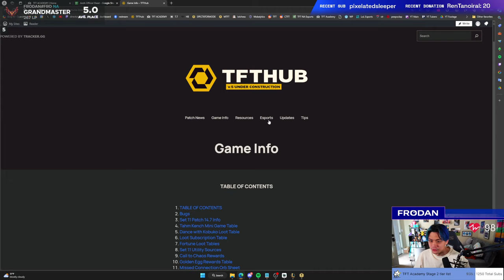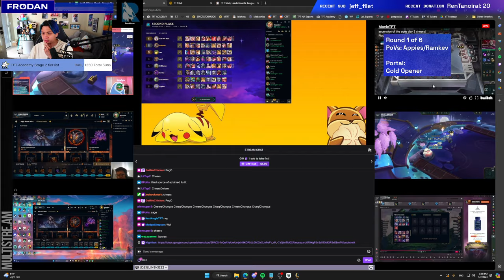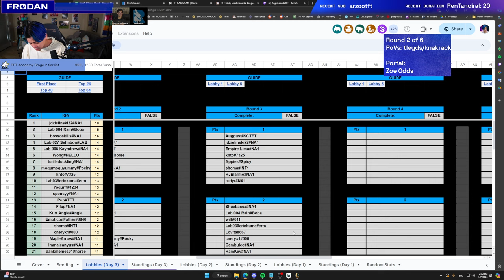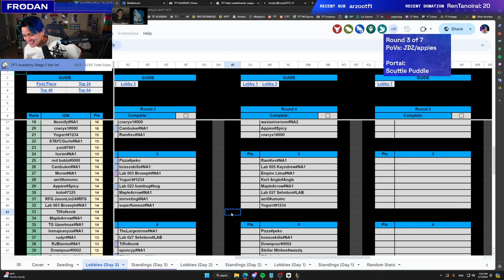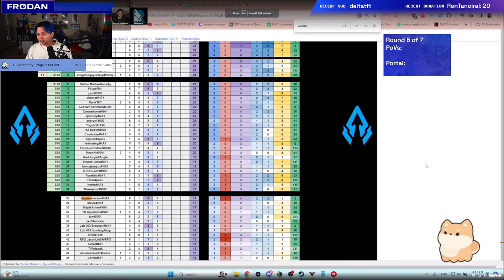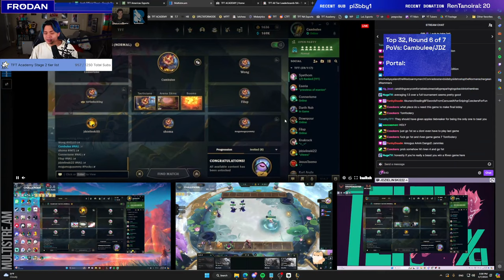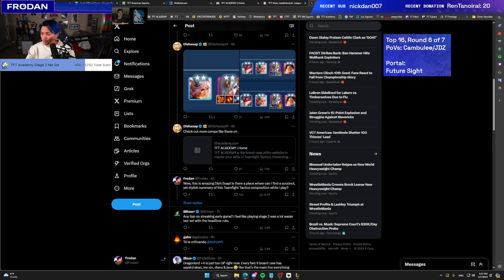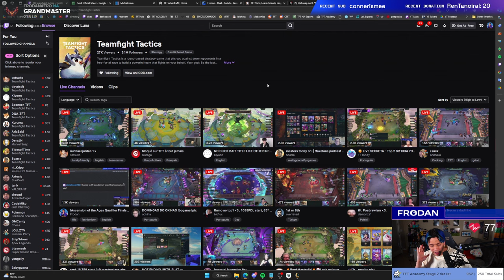Ascension of the Ages Qualifier Final Day Watch Party | Frodan Set 11 VOD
Final Day of Ascension of the Ages Watch Party with Ramblinnn and Demacian Raptor. Top 64 Battle It Out for a Chance to Enter Tactician’s Trials/Cup I in NA!

Timestamps:
00:00:00 - Ascension of the Ages Final Day Introduction
00:16:53 - Round 1 Appies/Ramkev/Rain POV (Gold Opener)
00:52:11 - Round 1.5 MovieTFT POV
00:56:04 - Break 1
01:04:18 - Round 2 Tleyds/Knakrack POV (Zoe, Odd Levels)
01:37:06 - Round 2.5 Various POVs
01:41:10 - Break 2
01:55:29 - Round 3 JD/Appies POV (Scuttle Puddle)
02:34:43 - Break 3
02:44:04 - Round 4 Appies/Rain POV (Golden Prelude)
03:21:26 - Break 4
03:32:37 - Round 5 Rain/Sehnbon POV (Prismatic Party)
04:05:16 - Round 5.5 JD POV
04:08:43 - Break 5
04:21:56 - Round 6 Rain POV
04:26:40 - Round 6 Cambulee/JD POV (Future Sight)
04:58:50 - Break 6
05:12:04 - Round 7 Rain/JD/Pocky POV (Support Anvil)
05:46:50 - Final Results
05:49:12 - JD Interview
05:59:07 - Final Thoughts and Comments